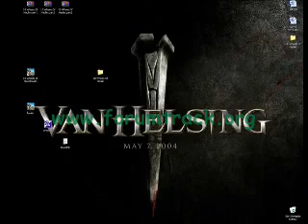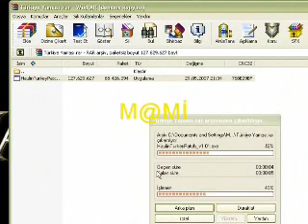Hardtruck TR Nasıl Yüklenir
Oyun nasıl Yüklenri Resimli Anlatım